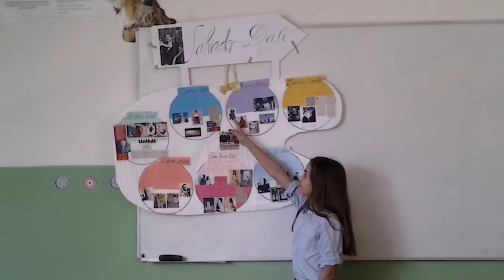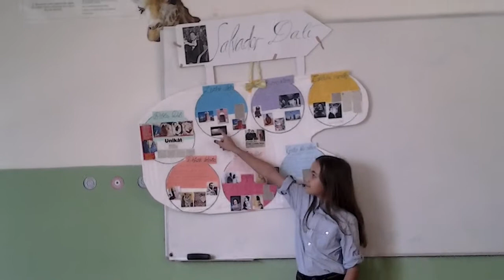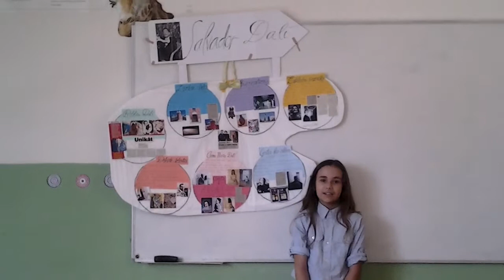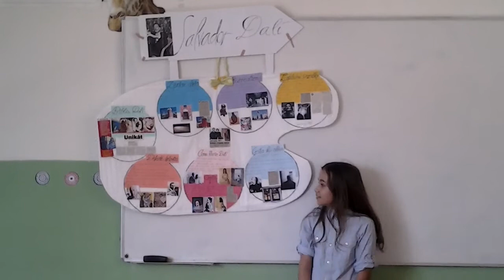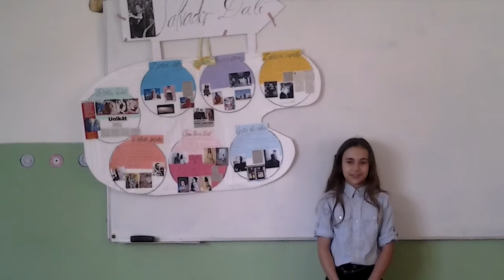Salvador Dalí presentation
moja segra je frajer